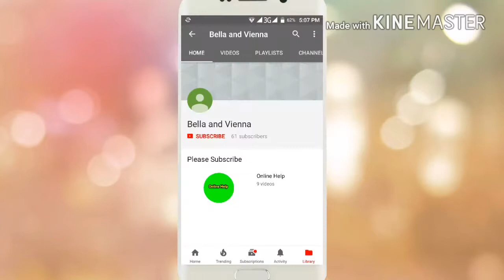Hrithik Roshan with his sister